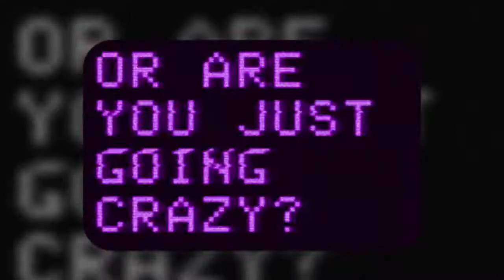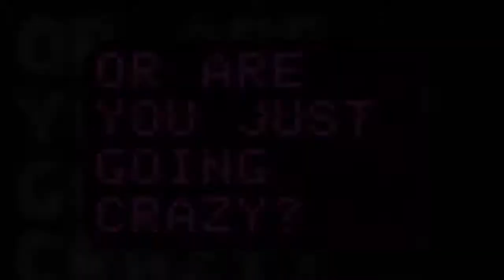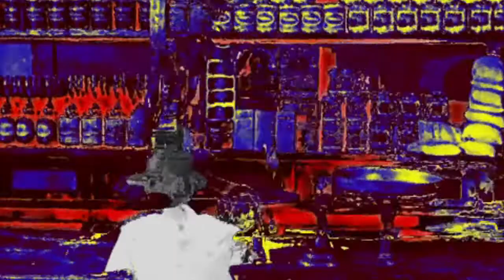FREE YOUR MIND || Deep House - House Music || No Copyright Music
DEEP HOUSE - PROGRESSIVE HOUSE - CHILLOUT - TECHNO

Fantastic Copyright Free House Music...

Tracks

Footsteps Underwater - Jade Wii
I hear Voices - Underbelly